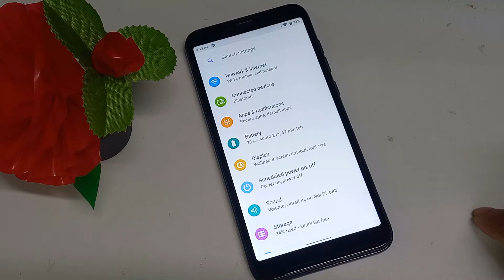symphony i69 back home button 3 button not showing ‍all android 11|all android navigation bar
symphony _i69_back_button_home_button_#3_button_not_showing _all_android 11